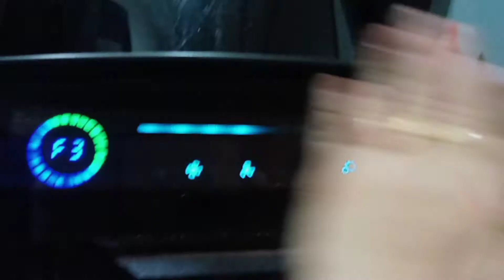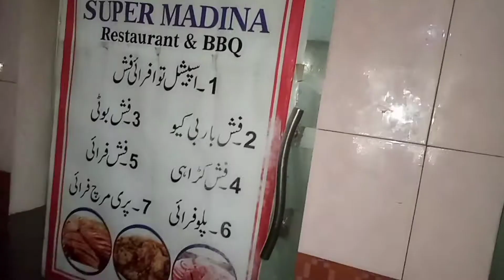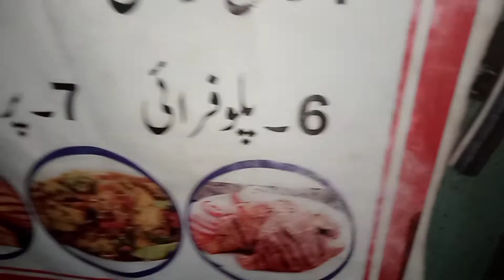Nawabshah To Karachi | Zehra Vlogs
Asallam U Alakium